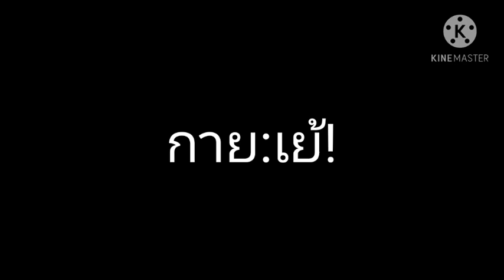โรงเรียนร้าง ตามหาเด็กที่หายไป!!! Ep.1/??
ชื่อเฟส:ธัญชนก โพธิ์สันเที๊ยะ
สามารถทักมาคุยหรือสอบถามอะไรต่างๆได้ที่เฟสนะคับแต่อย่ามารบกวนตอนผมทำคลิปก็พอ

00:00พูดคุยกันก่อนไปหาตัวเด็ก

00:36ไปที่โรงเรียนร้าง

00:45พูดคุยกันก่อนที่จะเข้าไปในโรงเรียน

01:09ฉากเดินเข้าไปในโรงเรียน

01:20ฉากตอนที่เข้าไปในโรงเรียนแล้ว

01:40ทำไมห้องนั้นประตูถึงเปิดอยู่

02:27เข้าไปในห้องเรียนที่ประตูเปิดอยู่

02:45ท่านกายเป็นอะไร!

03:00รูปร่างมันเป็นยังไง???

03:16เงียบกันหมด

03:28ติดตามชมตอนต่อไปจบ.